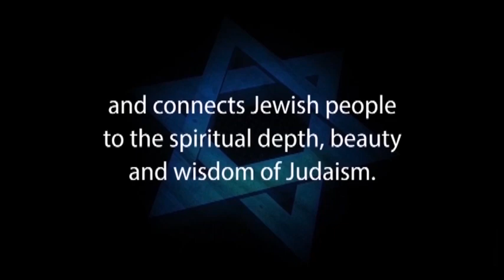WORDS OF MEN: Which Faith, Judaism or Christianity, Stands on Solid Ground? Rabbi Yisroel Blumenthal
WORDS OF MEN: Which Faith, Judaism or Christianity, Stands on Solid Ground? with Rabbi Yisroel Blumenthal

Protestant Christianity prides itself with the clam that it accepts no authority other than the Scriptures. But this claim has no basis in reality. Some of the pillars of Protestant theology are nowhere to be found in the pages of the Scriptures.

1. Hebrew-Christian missionaries convert thousands of Jews worldwide every year
2. Destructive cults cause many Jews to abandon family, friends and careers
3. Eastern religions, Buddhism and Hinduism are spiritual choices for many Jews
4. Apathy and ignorance leave many Jews unaware, unaffiliated and assimilated
5. Intermarriage is exploding with a 75% rate in some North American cities
6. Anti-Israel BDS on campus inhibits Jewish students from standing up for Israel and Judaism